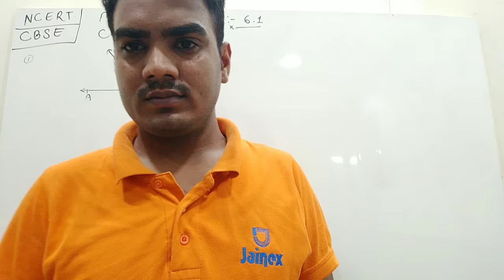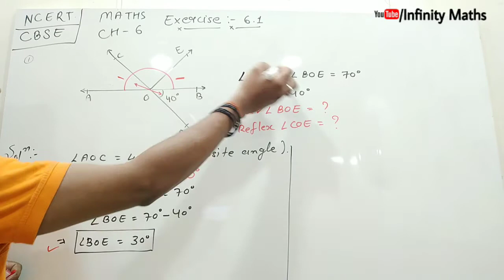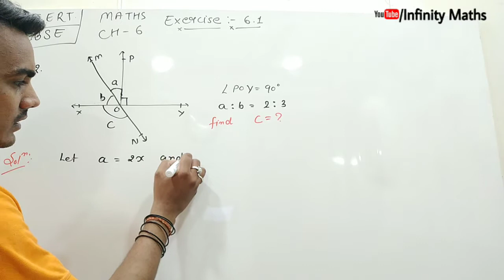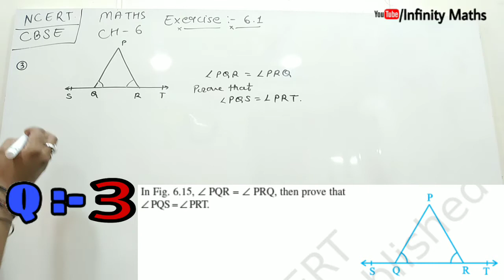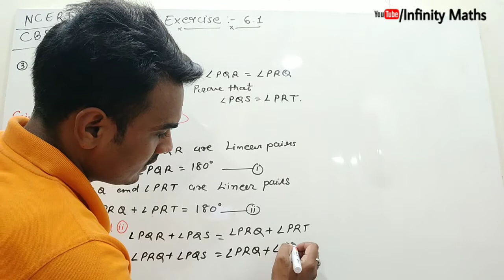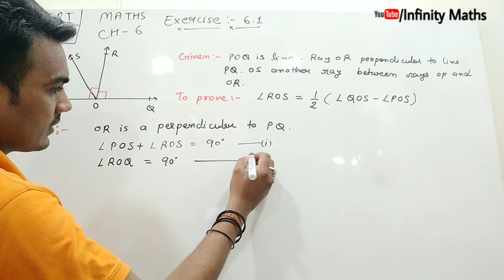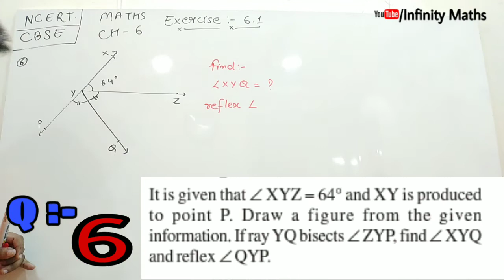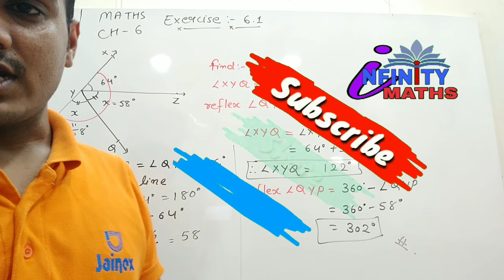STD 9 MATHS CHAPTER 6 EXERCISE 6.1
LINE AND ANGLES

HEY MATHS CHAMPIONS.
You learn about the Line and Angles. This is the most important topic for next class so learn with carefully.

More videos related to line and Angles

Definition of Line and Angles

Theorom 6.1